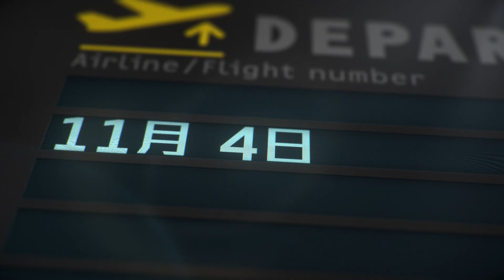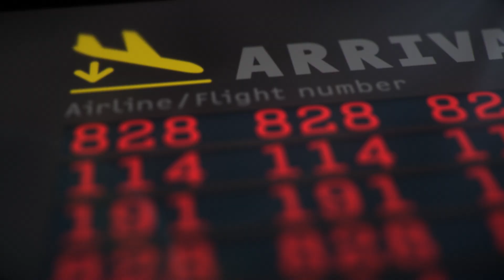《命運航班》第 4 季 | 正式預告 | Netflix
親愛的乘客您好，班機即將進行最後降落。《命運航班》第 4 季第 1 部將於 11 月 4 日在 Netflix 獨家上線。

關於 Netflix:
Netflix 是全球首屈一指的串流娛樂服務事業，在逾 190 個國家與地區擁有 2.21 億名付費會員，內容包括影集、紀錄片、劇情長片與手機遊戲等，橫跨多種類型和語言。會員可以透過任何配備上網功能的裝置，隨時隨地不限時數盡情觀賞，亦可輕鬆播放、暫停與接續播放，享受無廣告及無合約拘束的娛樂體驗。